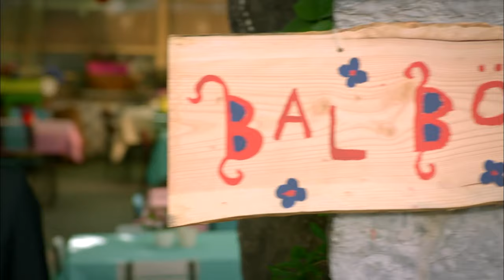Firefly Episode 33 (English Subtitles)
On one side, a divorce lawyer who is very sucessful, charming, away from love and believes there is nothing left to surprise him: Baris (Seçkin Özdemir) On the other side, a beautiful young girl who is full of life, smart, fun but has to be a taxi driver to be able to support her family: Asli (Nilay Deniz) AKA Firefly.When they come across with each other, they will step into an adventure full of love and their life will change.

Cast:
Seçkin Özdemir
Nilay Deniz
Umur Yiğit Vanlı
Durul Bazan
Lal Tayra Bahar
Çağrı Çıtanak
Derya Alabora
Şebnem Dilligil
Alicia Kapudağ
Berkay Tulumbacı
Seda Güven
Gözde Çığacı
Çiğdem Aygün
Aslı Samat